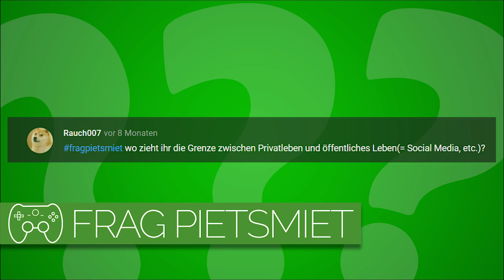Wo zieht ihr die Grenze zwischen Privatleben und öffentlichem Leben? | Frag Pietsmiet #1890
Mit Fernglas im Busch sitzen ist nicht cool!